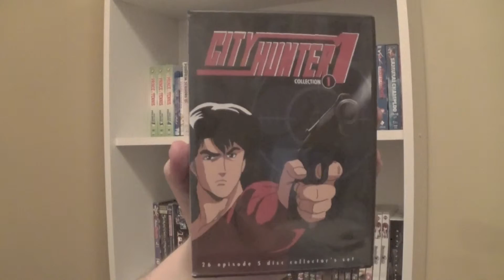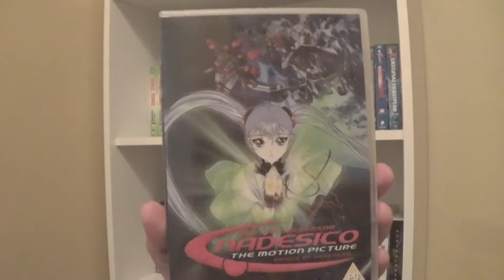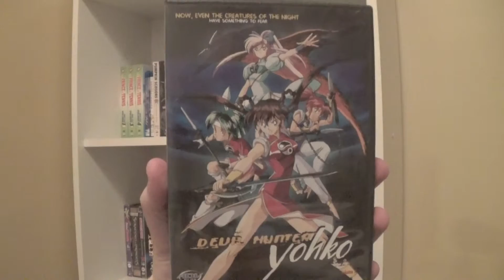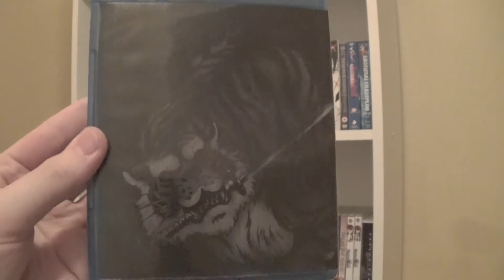Anime collection update #7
Anime that i got

DVD:

City Hunter season 1-3 & Motion picture
Martian successor Nadesico movie
Appleseed (1988)
Lupin the Third: The secret of Mamo
Final Fantasy unlimited volume 7
Devil hunter Yohko complete collection volume 2

Blu.ray:

Shigurui: Death frenzy
Code Geass season 2